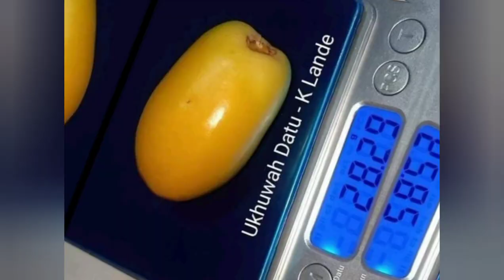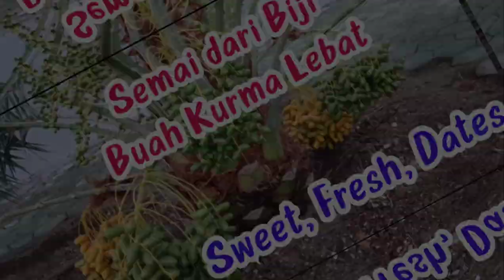wakdullah kurma berbagi cerita pengalaman dalam per kurma an fruit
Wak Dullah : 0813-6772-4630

Perkebunan Kurma Ukhuwah Datu Pola Nyakap Lombok Utara NTB Indonesia

Motto:

Kerja keras
Kerja cerdas
Kerja tuntas
Kerja ikhlas

Insyaa Allah dunia akherat berbekas.

Bismillahirrahmanirrahim

Al-Fatihah untuk para pejuang pejuang muslim dimana saja berada.

Sholawat dan salam semoga tercurah untuk Baginda Nabi Muhammad Shallallahu `Alaihi Wasallam, keluarga dan keturunannya serta sahabat2 nya.

Assalamu'alaika ya Rasulullah

Assalamu'alaika ya Nabi Allah

Assalamu'alaika ya Habibullah

ASSALAAMU ‘ALAIKA AYYUHAN NABIYYU WA RAHMATULLAH WABAROKATUH

date palm, pohon kurma, buah kurma, bibit kurma, kebun kurma, jual kurma, pasar kurma, harga kurma,

Ya Allah aku meminta kepadaMu Husnul Khotimah (meninggal dunia dengan keadaan yang baik).

Ya Allah berilah aku rejeki taubatan nasuha sebelum wafat.

Ya Allah Sang Pembolak balik hati tetapkanlah hatiku pada AgamaMu.

Ya Allah, berilah kekuatan dan kemenangan untuk pejuang2 muslim dimana saja berada. Aamiin ya Allah

Allah Subhanahu Wa Ta'ala berfirman:

"Ya Tuhanku, ampunilah aku, ibu bapakku, dan siapa pun yang memasuki rumahku dengan beriman dan semua orang yang beriman laki-laki dan perempuan. Dan janganlah Engkau tambahkan bagi orang-orang yang zalim itu selain kehancuran.

(QS. Nuh 71: Ayat 28)

Insyaa Allah

Bismillahirrahmanirrahim
Doa masuk kebun:

Insyaa Allah